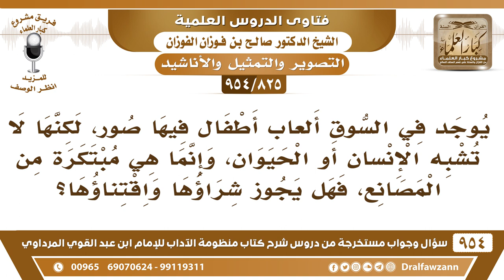[825 -954] يوجد في السوق ألعاب أطفال فيها صور، لكنها لا تشبه الإنسان أو الحيوان فهل يجوز شراؤها؟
-[825 /954] السؤال: يوجد في السوق ألعاب أطفال فيها صور، لكنها لا تشبه الإنسان أو الحيوان، وإنما هي مبتكرة من المصانع، فهل يجوز شراؤها واقتناؤها؟
الجواب: ما دامت ليست على صورة ذوات الأرواح لا بأس، المحظور هو ذوات الأرواح من الطيور والحشرات والآدميين، أما غير ذوات الأرواح لا بأس.
للاشتراك في قناة الشيخ صالح الفوزان
سؤال وجواب من شرح منظومة الآداب ( 945 ) مقطع

للاستفسار والإقتراحات والدعم
رئيس الفريق
لمشروع كبار العلماء